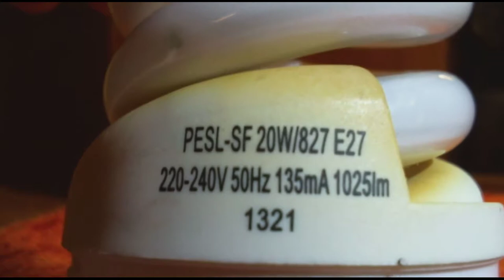Ртутная лампа JAZZWAY PESL SF 20W так себе